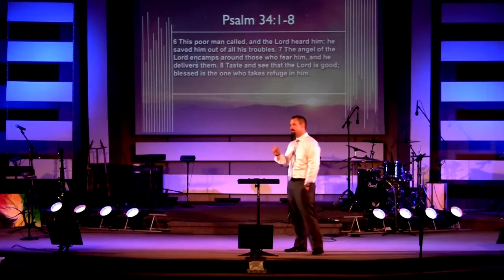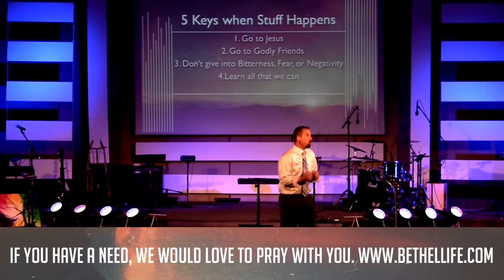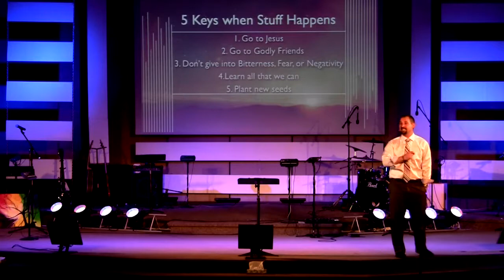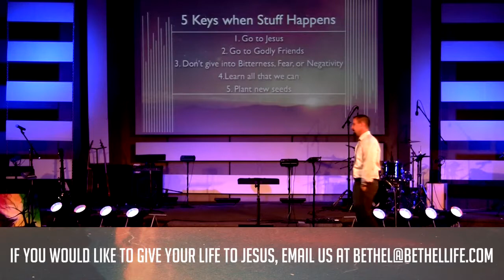Overcoming Adversity: Part 3 - 7.6.2014